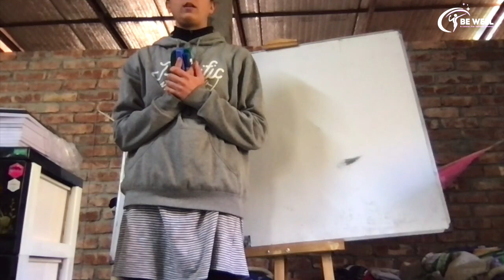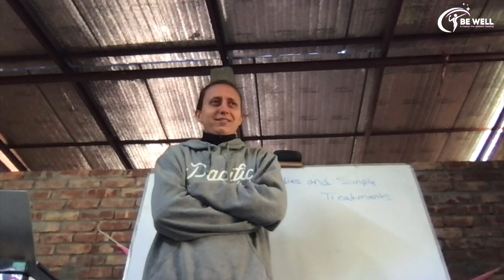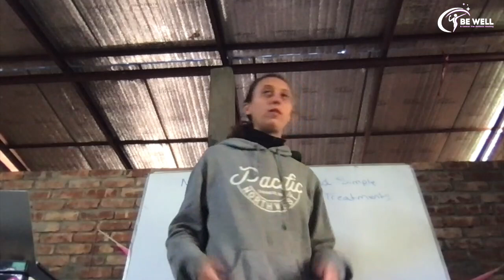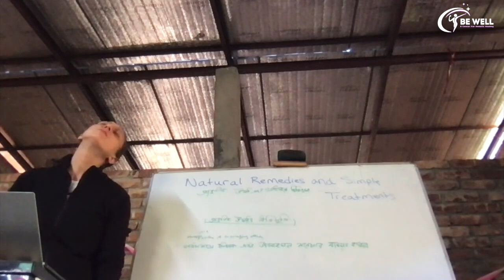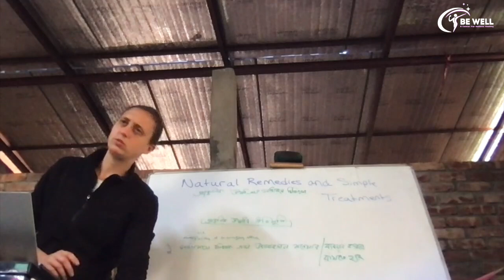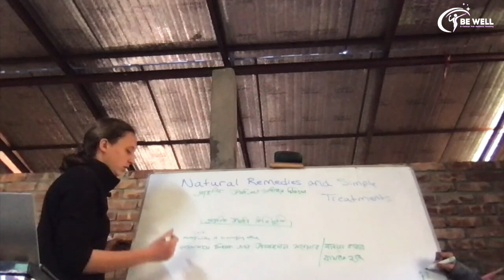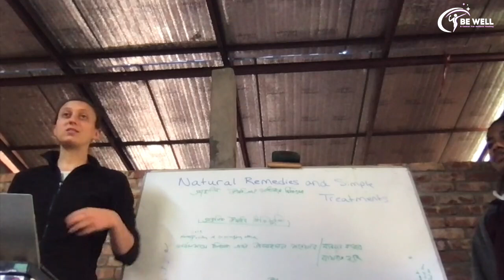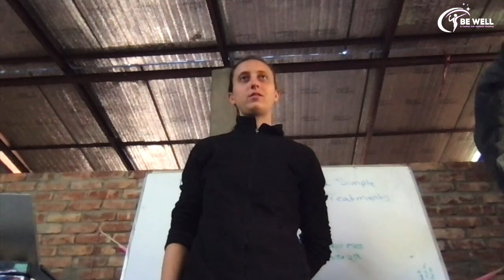Natural Treatments | Principles of Natural Treatment // BE WELL LECTURE